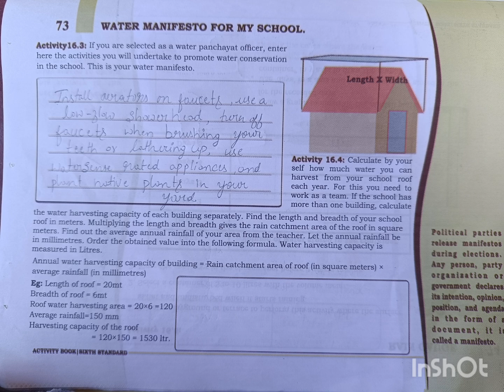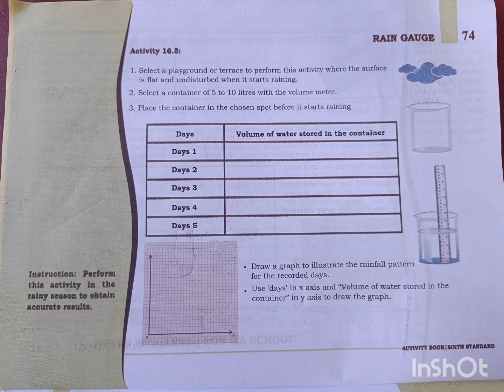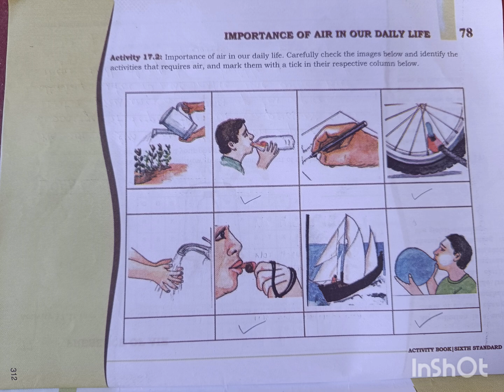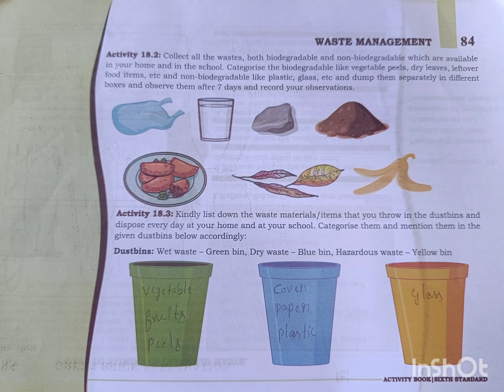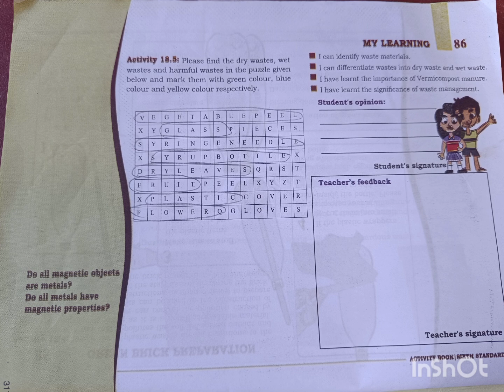6th standard SCIENCE UNIT -7 prepare water cycle model WORK BOOK ANSWERS